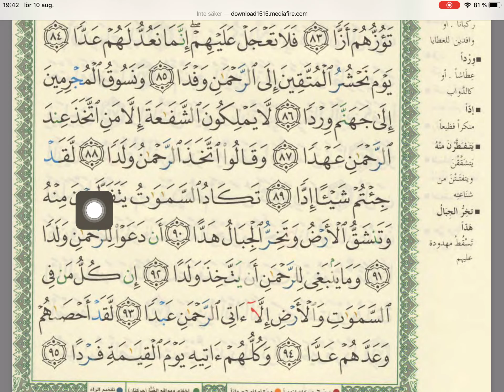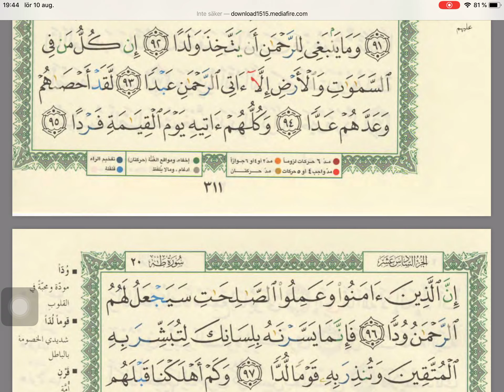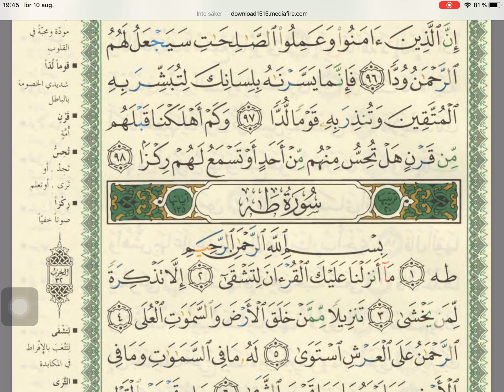Kur’an sa Tedžvidom (Str:305-312) - 58 dio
Kur’an i Tedžvid.